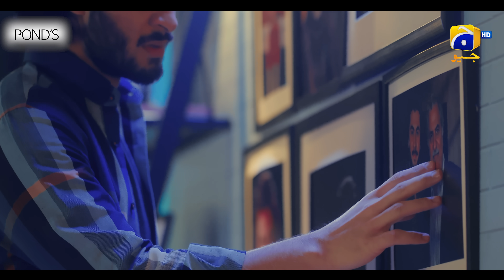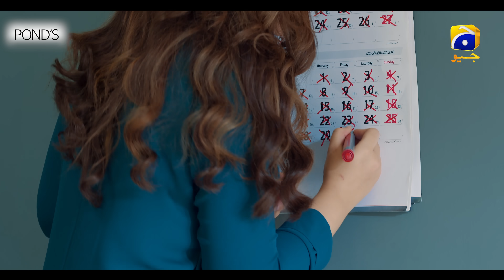Jhoom Episode 13 - [Eng Sub] - Haroon Kadwani - Zara Noor Abbas - Digitally Presented by Ponds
Jhoom Episode 13 - [Eng Sub] - Haroon Kadwani - Zara Noor Abbas - Digitally Presented by Spot-Less Skin With Ponds - 23rd June 2023 - HAR PAL GEO

Jhoom Digitally Presented by Spot-Less Skin With Ponds

A journey of JHOOM into the world of love, relationships, heartbreak, and sacrifice that centers around the lives of two souls who find love in a world of chaos and uncertainty that changes their lives forever. Aryaan is a young and handsome boy who holds a caring and possessive nature towards his friends. Despite having a traumatic past, Aryaan tries to smile through the worries of life and never steps back from helping his friends.

However, Aryaan's life takes an unexpected turn when he meets Maryam, a compassionate and kind-hearted woman who becomes a ray of sunshine in his life. As their relationship begin to flourish, Aryaan feels a change in himself and embraces the love that he had been deprived for so long.

Despite the significant age gap between them, Aryaan and Maryam's love for each other knows no bounds, and they embark on an unconventional journey together. Their love defies societal norms and expectations, challenging the prejudices and biases of those around them.

As their relationship progresses, their love is put to the ultimate test. Will they be able to overcome their challenges and sacrifices to stay together? Will their love stand the test of time and societal pressure? Is age just a number when it comes to love?

Written By: Hashim Nadeem
Directed By: Ali Faizan
Produced By: Abdullah Kadwani & Asad Qureshi
Production House: 7th Sky Entertainment

Cast :
Haroon Kadwani as Aryaan
Zara Noor Abbas as Maryam
Javed Sheikh as Asfandyar
Usman Peerzada as Toqeer
Zainab Qayoom as Shehla
Haris Waheed as Sherry
Sidra Niazi as Mehwish
Farhan Ally Agha as Hammad
Noreen Gulwani as Mahlab
Ahmed Agloria as Sam
Reham Rafiq as Tina
Rameez Ahmed as Billy
Mohammad Ahmed as Tony
Hassan Khan as Ricky